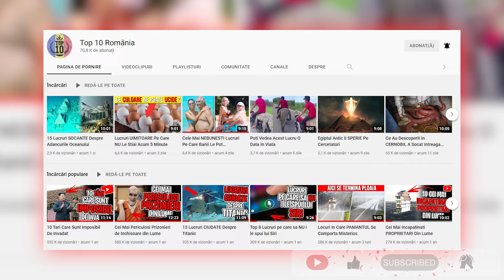Ce Au Surprins In Groapa Marianelor a SOCAT Intreaga OMENIRE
Pământul este supranumit Planeta Albastră deoarece, privit din spațiu, pare să fie în întregime albastru datorită întinderilor mari de apă. Prin atribuirea acestei denumiri Pământului, reiese că cea mai mare parte din suprafața planetei este acoperită de apă.
 În linii mari, apa ocupă 71% din suprafața totală a planetei, în timp ce 29% din suprafață este acoperită de continente și insule.
 Totuși, dintr-o întindere uriașă de apă, doar între 5 și 7% din suprafața apei a fost explorată de omenire, iar cel mai adânc loc de pe Pământ este Groapa Marianelor. Iată că, în clipul de azi, facem o plimbare sub apă ca să dăm peste câteva descoperiri șocante făcute de-a lungul anilor! Nu uita să lași un like acestui videoclip și să explorezi postările de pe canalul nostru! Enjoy!

Capitole:
0:00 - INTRODUCERE
0:45 - CE ESTE GROAPA MARIANELOR?
1:51 - MEGALODONII
2:57 - PUNGI DE PLASTIC
3:40 - CARACATIȚA DUMBO
4:32 - PEȘTELE BARRELEYE
5:13 - GRĂDINILE DE CORALI
6:16 - VIERMELE OSEDAX
7:19 - MEDUZE GIGANTICE
8:58 - INCHEIERE